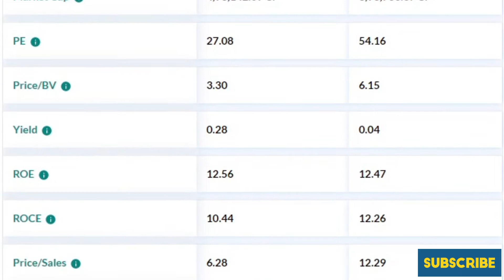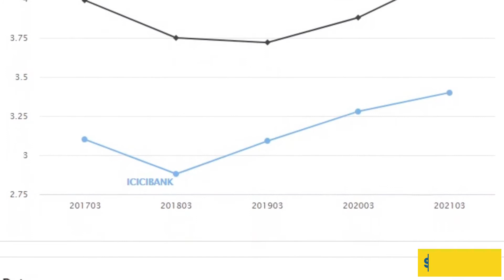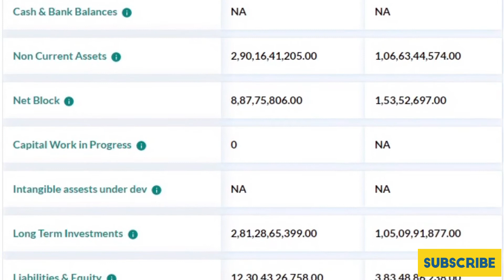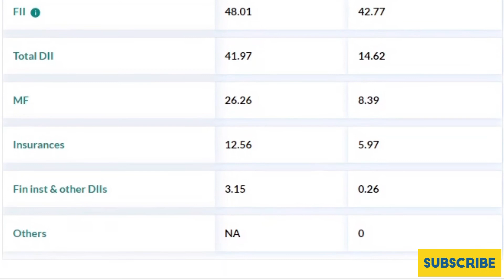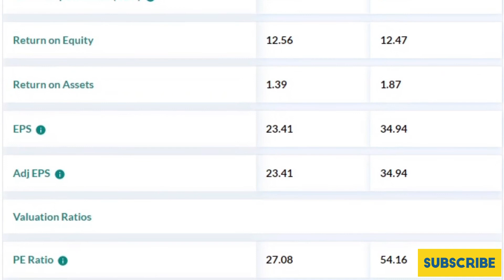KOTAK vs ICICI BANK SHARES | FUNDAMENTAL COMPARISON | REVIEW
KOTAK MAHINDRA vs ICICI BANK SHARES | FUNDAMENTAL COMPARISON | REVIEW | CHARTS

- Stocks and trading involves substantial risk of Profit and loss and is not suitable for every investor. Invest as per Your Financial Capability

icici vs kotak bank
icici bank vs kotak bank
icici bank
kotak bank
icici bank fundamental analysis
kotak bank fundamental analysis
icici bank analysis
kotak bank analysis
icici bank comparison
kotak bank comparison
icici bank shares
kotak bank shares
icici share
kotak share
kotak fundamental analysis
icici fundamental analysis
stock market basics
kotak bank stock price
icici bank stock price
finance44me
kotak share comparison
icici share comparison